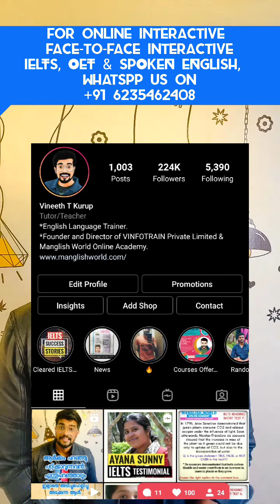ആർക്കും പറഞ്ഞു പറ്റിക്കാവുന്നവൻ!